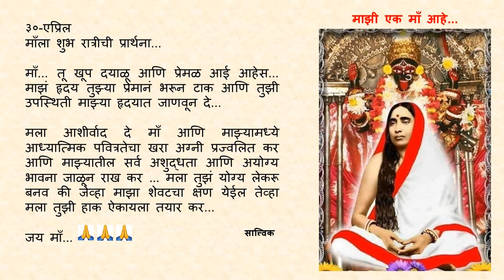Goodnight Prayer to Maa 0430 30 Apr Marathi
३०-एप्रिल

माँ... तू खूप दयाळू आणि प्रेमळ आई आहेस... माझं हृदय तुझ्या प्रेमानं भरून टाक आणि तुझी उपस्थिती माझ्या हृदयात जाणवून दे...

मला आशीर्वाद दे माँ आणि माझ्यामध्ये आध्यात्मिक पवित्रतेचा खरा अग्नी प्रज्वलित कर आणि माझ्यातील सर्व अशुद्धता आणि अयोग्य भावना जाळून राख कर … मला तुझं योग्य लेकरू बनव की जेव्हा माझा शेवटचा क्षण येईल तेव्हा मला तुझी हाक ऐकायला तयार कर...

जय माँ...🙏🙏🙏